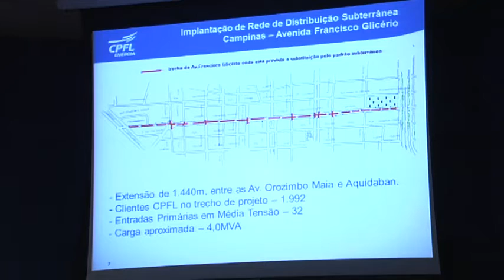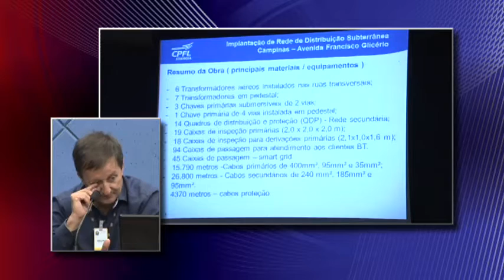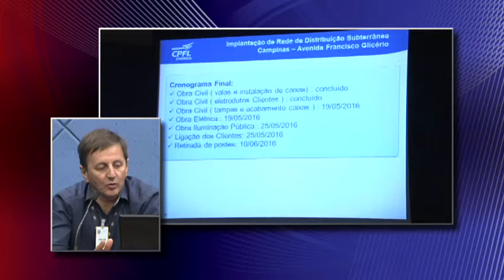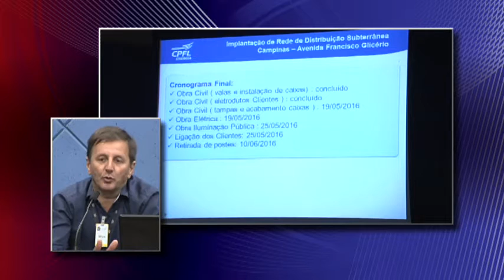Debate Público : Projetos de implantação e revitalização da área central de Campinas 12/05/2016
Câmara Municipal de Campinas realizou o Debate Público sobre "Projetos de implantação e revitalização da área central, em específico na Av. Francisco Glicério e Av. Dr. Campos Salles"